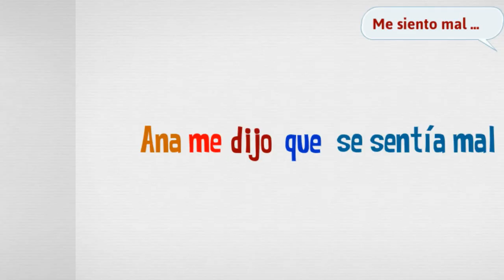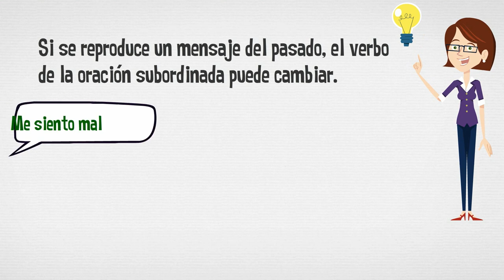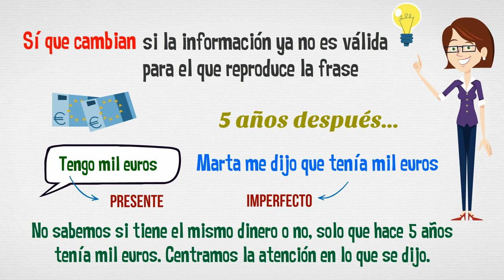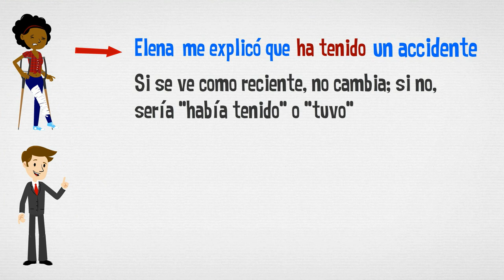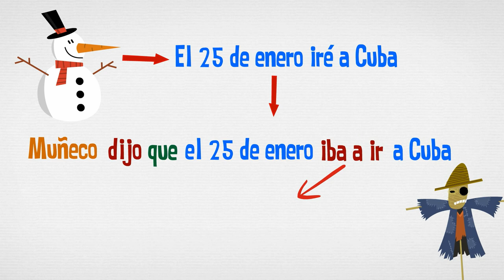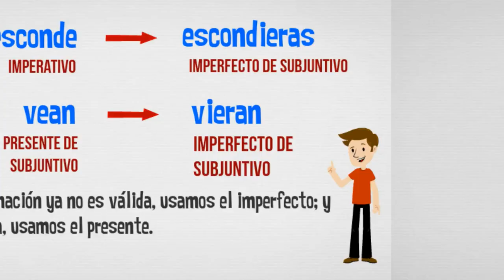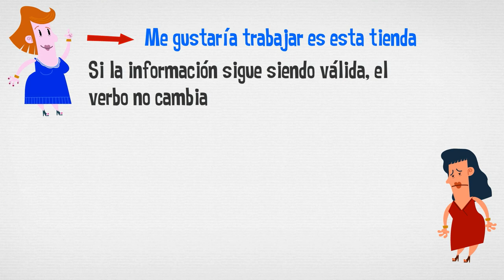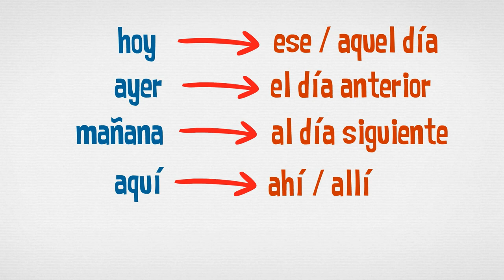Estilo indirecto (2ª parte) - Tapas de español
Actividad en ProfeDeELE.es (nivel B2) | Primera parte (nivel B1)

Explicación del estilo indirecto más complejo en el que adaptamos al momento actual lo que se dijo en el pasado. En este vídeo observamos los cambios verbales del estilo indirecto y otros elementos de interés.

Créditos:
- Vídeo: Tatiana Gunko y Daniel Hernández.
- Voces: Murta Blasco y Daniel Hernández.